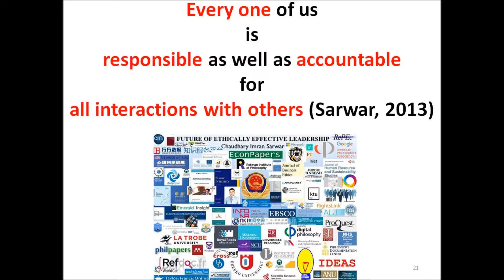Syria Crisis: Russian Navy will be bolstered with next-gen minesweeper Ivan Antonov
Syria Crisis: Russian Navy will be bolstered with next-gen minesweeper Ivan Antonov in 2018